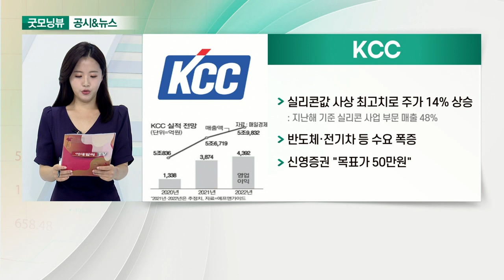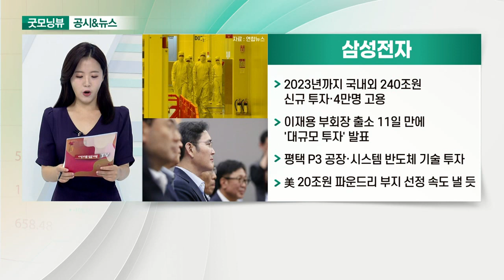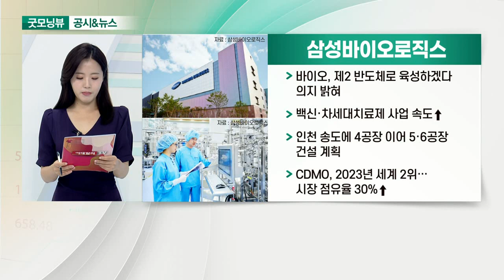KCC, 삼성전자, 삼성바이오로직스, HMM_공시&뉴스 (20210825)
- 실리콘값 사상 최고치로 주가 14% 상승
- 반도체·전기차 등 수요 폭증
- 신영증권 "목표가 50만원"

- 2023년까지 국내외 240조원 신규 투자·4만명 고용
- 이재용 부회장 출소 11일 만에 '대규모 투자' 발표
- 평택 P3 공장·시스템 반도체 기술 투자
- 美 20조원 파운드리 부지 선정 속도 낼 듯

- 바이오, 제2 반도체로 육성하겠다 의지 밝혀
- 백신·차세대치료제 사업 속도↑
- 인천 송도에 4공장 이어 5·6공장 건설 계획
- CDMO, 2023년 세계 2위… 시장 점유율 30%↑

- 선원노조 파업 가결
- 해수부, '수출입물류 비상대책 TF' 가동
- 노조, 오늘 사측에 단체 사직서 제출
- 스위스 해운업체 MSC에 지원서 낼 계획